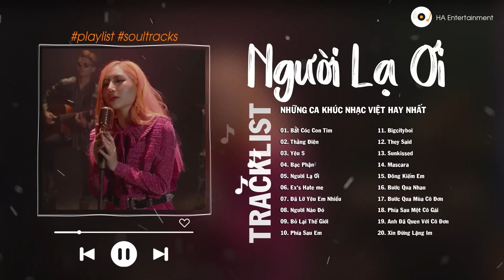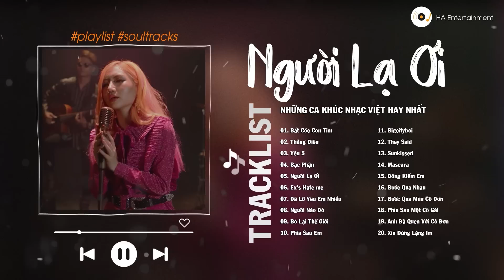Bắt Cóc Con Tim, Yêu 5, Bạc Phận - Những Bài Hát Nhạc Trẻ Cực Chill Hay Nhất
🎤 Tracklist:
01. Bắt Cóc Con Tim - Lou Hoàng
02. Thằng Điên - JustaTee, Phương Ly
03. Yêu 5 - Rhymastic
04. Bạc Phận - KICM Remix
05. Người Lạ Ơi -Superbrothers X Orange ( Feliks Alvin Remix )
06. Ex's Hate me-B Ray ft Amee
07. Đã Lỡ Yêu Em Nhiều - JustaTee
08. Người Nào Đó - JustaTee
09. Bỏ Lại Thế Giới - Slim V
10. Phía Sau Em - Kay Trần, Binz
11. Bigcityboi - Binz
12. They Said - Binz
13. Sunkissed - Chillies ft Châu Bùi
14. Mascara - Chillies x BLAZE
15. Đông Kiếm Em - Vũ
16. Bước Qua Nhau - Vũ
17. Bước Qua Mùa Cô Đơn - Vũ
18. Phía Sau Một Cô Gái - Soobin
19. Anh Đã Quen Với Cô Đơn - Soobin
20. Xin Đừng Lặng Im - Soobin

► Tất cả các quyền thuộc về WMG.